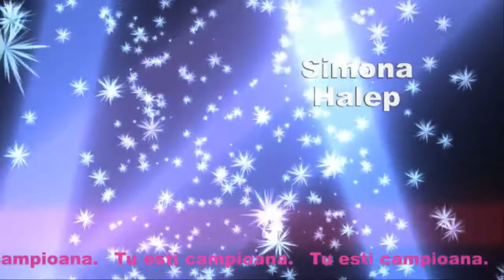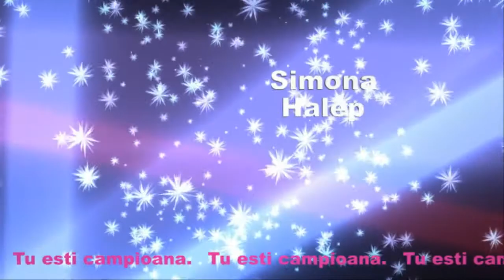❁ Felicitari Simona !! ❁ Well done Simona !!❁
Pentru victoria de azi impotriva lui Bouchard la TC.